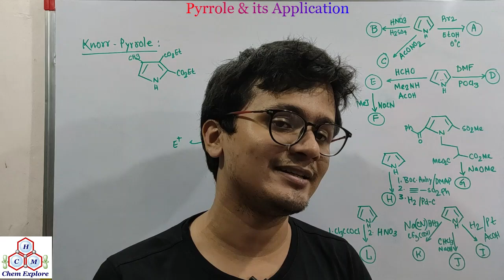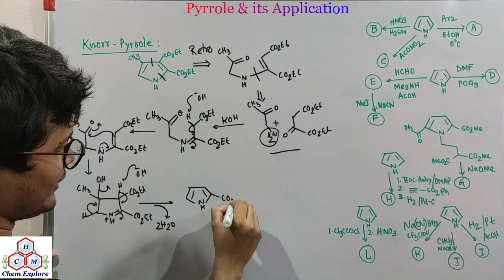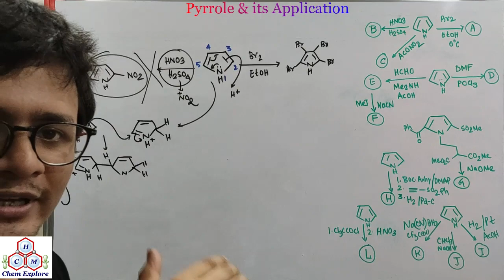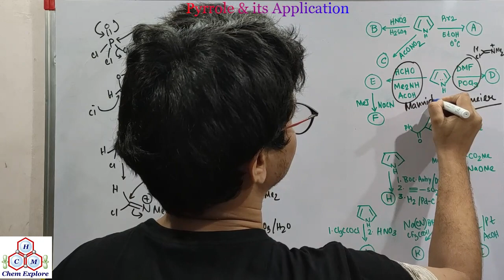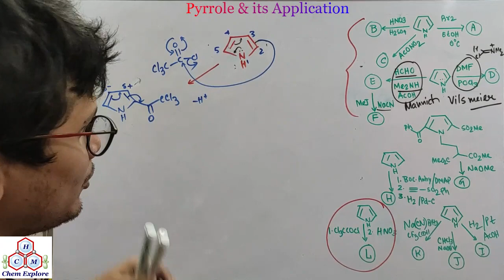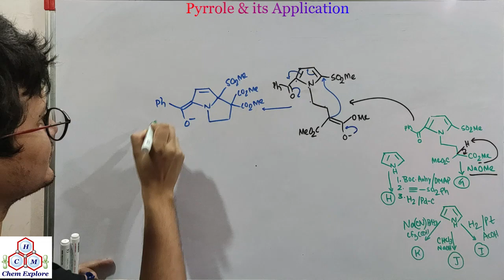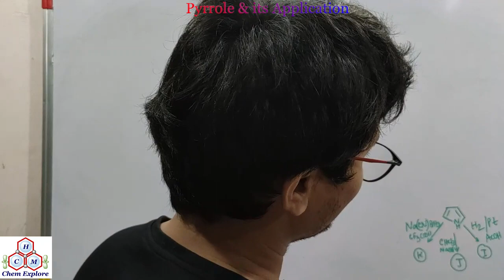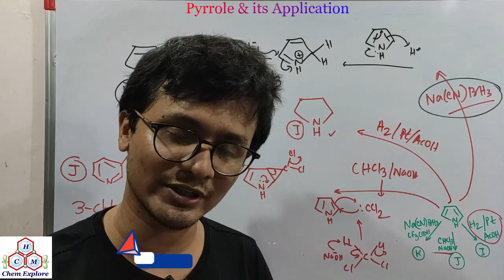Pyrrole: Preparation & Reactions | Heterocyclic Compound | CSIR NET | GATE | IITJAM | IITJEE | M.Sc.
In this lecture, we are going to discuss about the properties, preparation & reactions of Pyrrole heterocyclic compound , Which is very important for upcoming CSIR-NET, GATE, IITJAM, IIT JEE, B.Sc, BARC, MSc. exams point of view.

chemexplore pyrrole knorrpyrrolesynthesis heterocycliccompound heteroaromaticcompound heterocyclicreactions electrophilicsubstitution nucleophilicsubstitution dielsalderreaction reduction mechanism heterocyclicproperties (in Hindi & English) (Heterocyclic series part-2)

SB Sir